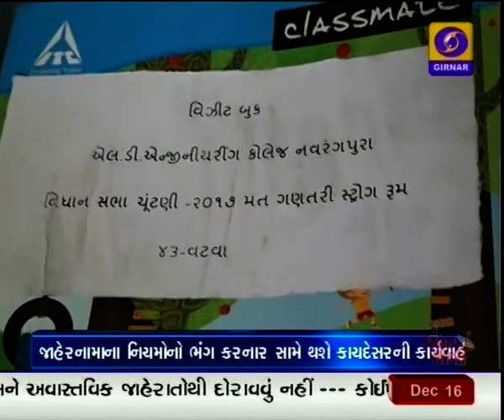Morning News at 8.45 AM | 16-12-2017